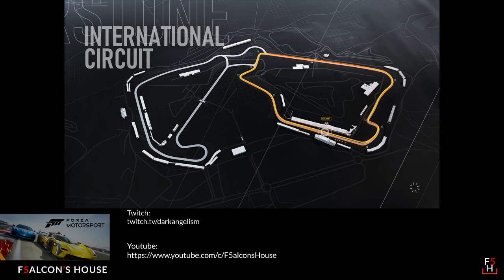Forza Career Gameplay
My channel primarily focuses on Empires and puzzles. also some older projectors and other display technology and the content that goes on them including TV, movies and gaming.

Here are some specs of the various things on my channel:

Home Theater: Epson 5040UB projector
 that is ceiling mounted with a Chief RPA357 mount, Denon AVR S720W, HTD level 3 front and side surrounds,  Chane A1.4 speakers rear, Hsu VTF-15H mk2 subwoofer, Visual Apex 135” screen

Gaming PC: AMD Ryzen 3700X, MSI MEG Unify system board, 32GB TForce 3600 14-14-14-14 memory(4X8),  EVGA 3080 FTW3 Ultra, Logitech G502 mouse, IKBC MF108 keyboard
2X480mm HardwareLabs GTS radiator, D5 pump

Cars:
2020 BMW 440i xdrive coupe
 2012 Ford Focus Titanium with custom 2.5” exhaust, ST replica rear spoiler, Steeda short ram intake, Steeda rear sway bar, Cobb rear motor mount, Bilstein rear shocks, Street Guardian SG9665GC v3 dash cam